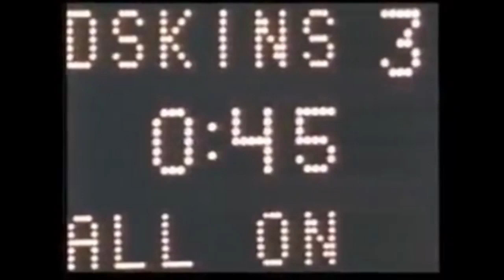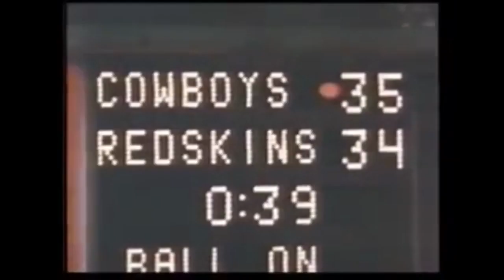Roger Staubach Highlights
Career highlights from one of the best to ever do it, Roger “The Dodger” Staubach.